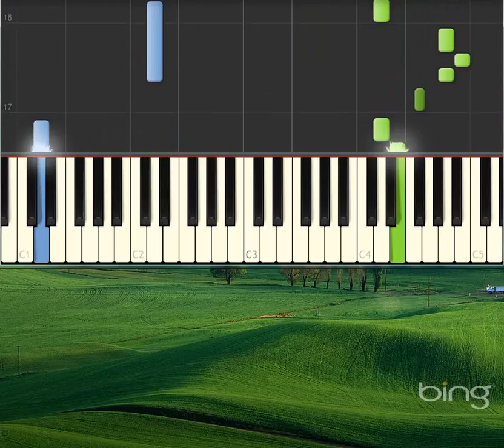Minuet [Piano tutorial by Synthesia]